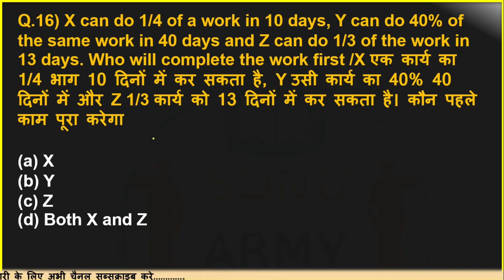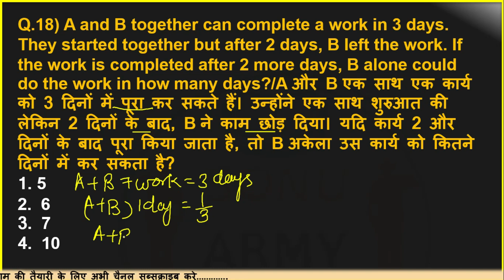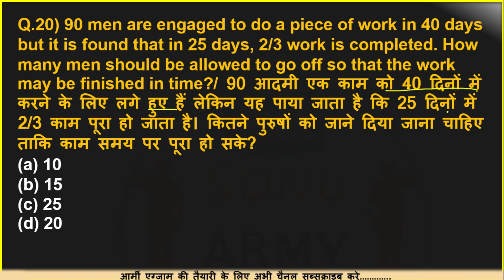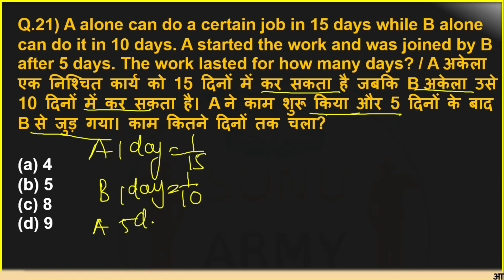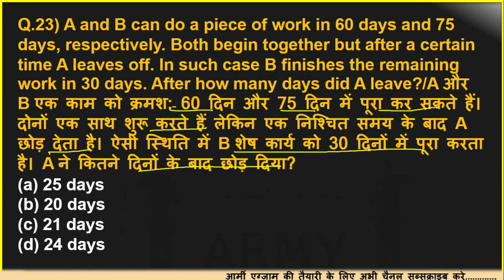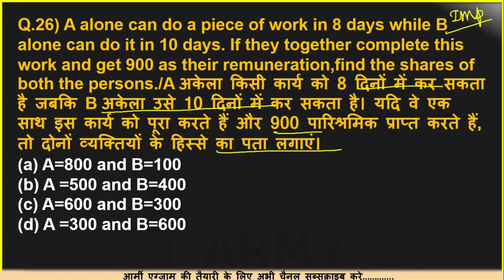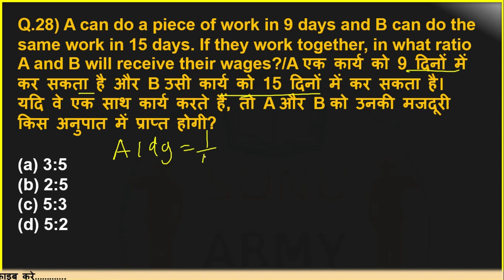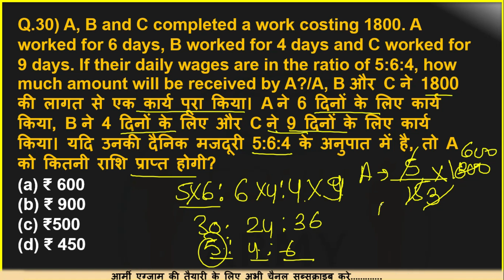अग्निवीर आर्मी गणित (समय और कार्य ) part 2 topic wise रिवीजन 2022-23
👉 जय हिंद, Sonu Army Classes की अग्निवीर टेक्निकल स्पेशल क्लास में आपका स्वागत है

अधिक जानकारी के लिए व्हाट्सएप करे 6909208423

Exam Achievers Discussion groups:-
In this video we’ll walk you through:
 Sonu army classes
army technical classes
 army technical science classes
 agniveer technical aviation & ammunition examiner exam classes
 agniveer technical all arms science classes
 army technical math classes
 army technical exam preparation
 army technical exam
 army technical exam ki taiyari kaise kare
 army technical exam pur
 indian army technical exam
 technical army exam paper
 agniveer tech all arms
 technical army question paper
 army technical original question paper
 army technical sample paper
 indian army technical question paper
 agniveer technical science classes in hindi
 army technical paper set
 army technical paper math
 army technical paper science
 army technical paper iti
 iti agniveer army
 army exam classes
 agniveer army exam classes
 agniveer tech avn & amn examiner
 agniveer tech all arms syllabus
 agniveer tech in army

army technical classes
army technical physics classes